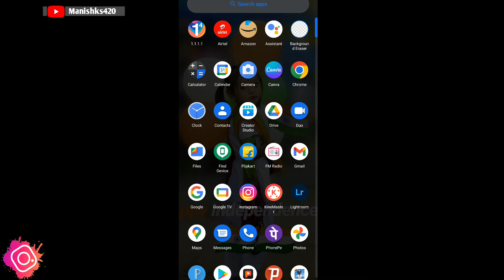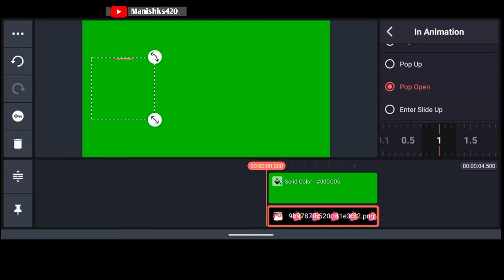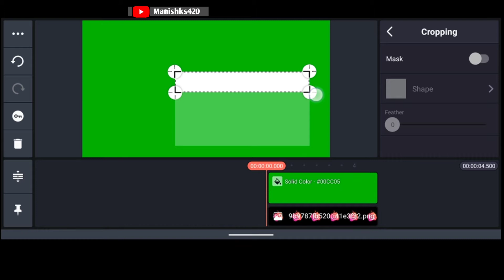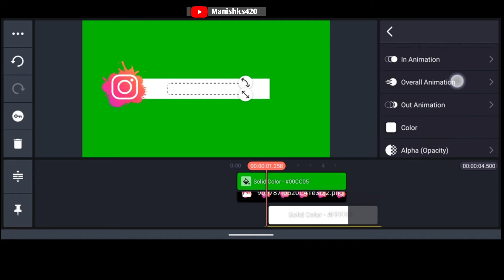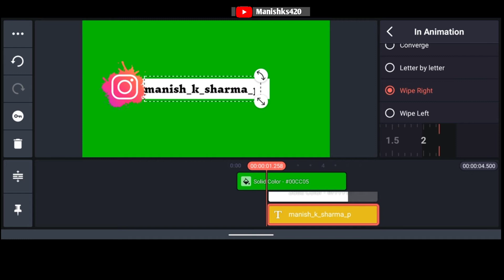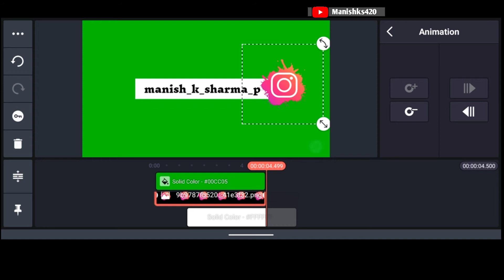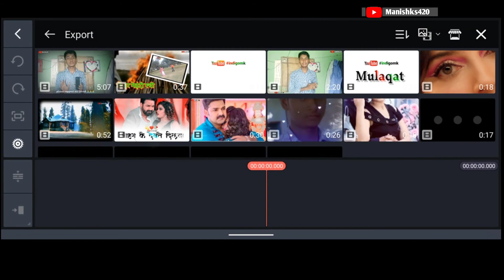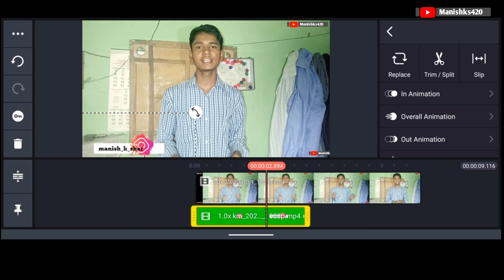How to create insta animation अपने वीडियो के लिए बनाएं और लगायें अपने वीडियो में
Jay hind 🇮🇳